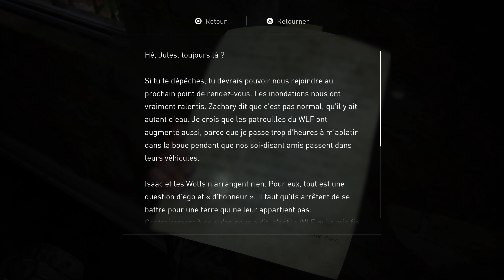Last Of Us II (PS5) - #16 (En Route Vers L'Aquarium)